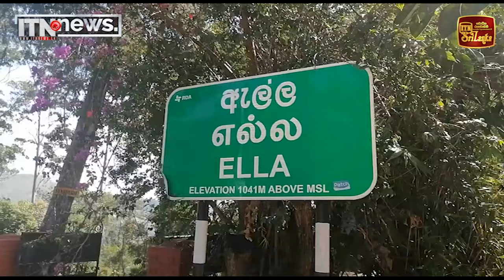ලංකාවේ ඡන්ද දායකයෝ අපිට වඩා ඉදිරියෙන් ඉන්නේ